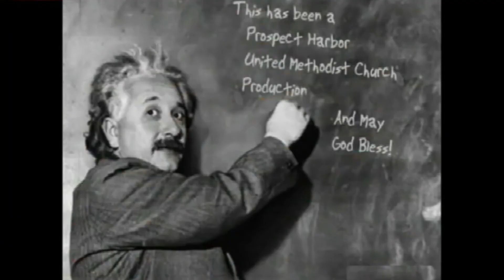“Presence of God” by Pastor Bernie Hammond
We were in a power outage, but not Pastor Bernie.

He powered through with his message “Presence of God”.
Pastor Bernie commented on the book of Job where Job finally acknowledges that he spoke of things he did not understand. Job recants, and he realizes his place in the world, a mortal human being. Job is privileged to stand in the presence of God himself: "Now my eye sees you." Job is not the center of the universe. He knows that now.

Jewelers and artisans often leave a small engraving to identify their product.  Pastor Bernie then asks what it is about our lives that displays the maker's mark of God?
Is it physical or the world within?
Is it the splendors of the world without, the outer world?
Is it Jesus Christ?
That maker's mark is love.